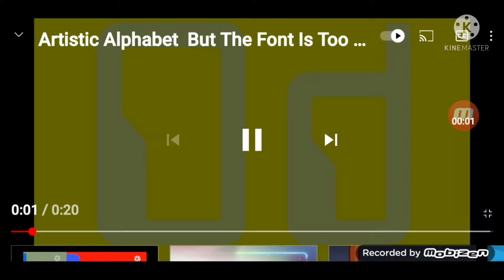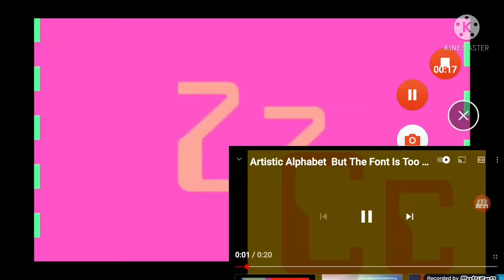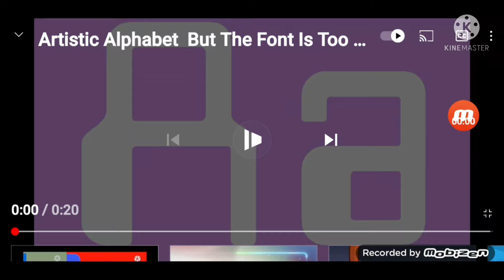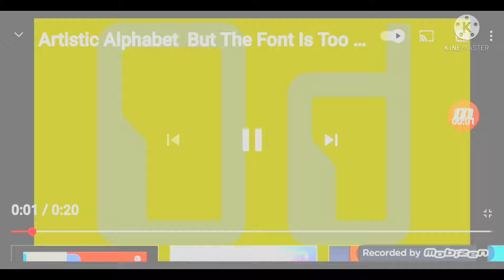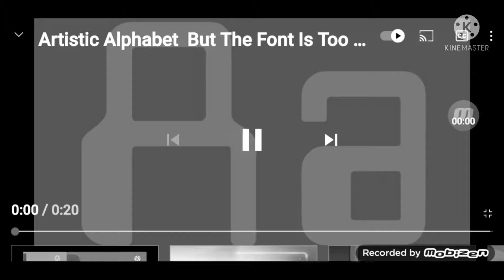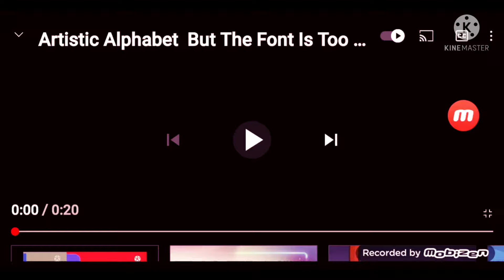Artistic Alphabet Effects 3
aubsidiiefgi